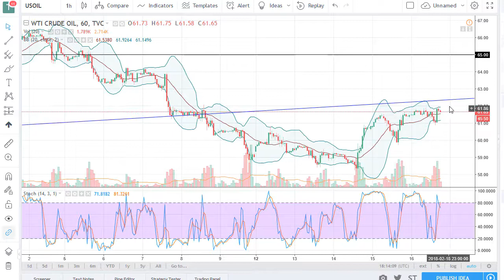Oil Technical Analysis for February 19 2018 by FXEmpire.com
Crude oil markets have rallied a bit during the trading session on Friday, as we get a bit of a snapback after the recent... For the full article go - Crude Oil Forecast February 19 2018, Technical Analysis.Find more information about Forex and Commodities News Technical Analysis Fundamental Analysis and Brokers on FX Empire